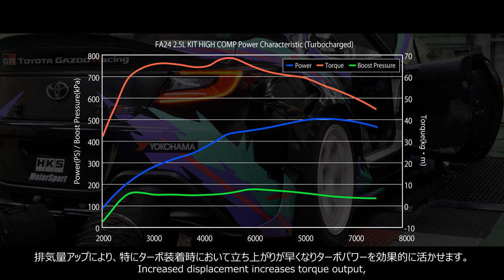HKS GR86 & BRZ PROJECT -CAPACITY UPGRADE KIT FA24 2.5L KIT- 「エンジンビルダー」が贈るFA24排気量アップキット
さらなる進化を遂げ、圧倒的な支持をもつFRスポーツ「GR86」「BRZ」。
HKSも総力を挙げ商品開発に取り組んでおります。

今回ご紹介するのは、GR86筑波最速のタイムアタッカー「Racing Performer GR86」にていち早くハードチューニングに取り組んだHKSが贈る「FA24」エンジン用「2.5L 排気量アップキット STEP1/STEP2」「グロメットヘッドガスケット」です。

「エンジンビルダー」として創業し、長年培ってきたエンジンチューニングのノウハウをFA24においても余すことなくつぎ込み、過給機チューニングにも対応するパーツを開発いたしました。

HKSレーシングテクノロジーが詰まった排気量アップキット。GR86/BRZで1000分の1秒を争うあなたへ。